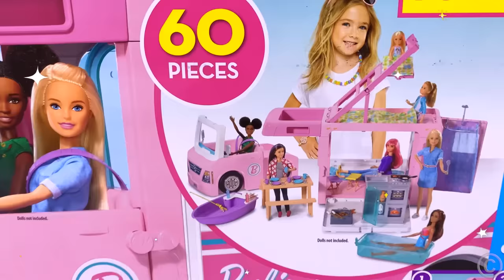Nastya and Stacy found new toys and dolls - princesses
Girlfriends found eggs with surprises. They open them and compare who has better dolls and who has princesses.